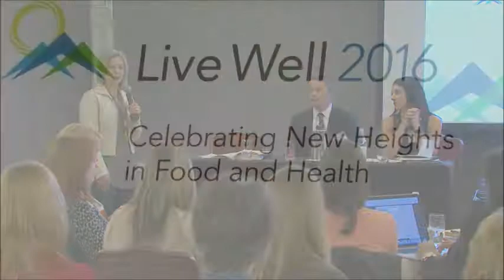Getting the Facts on Beef Nutrition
A look at the Live Well event, funded by the Beef Checkoff, which helps to educate nutritionists and other health influencers on how beef fits into a healthy diet and lifestyle.